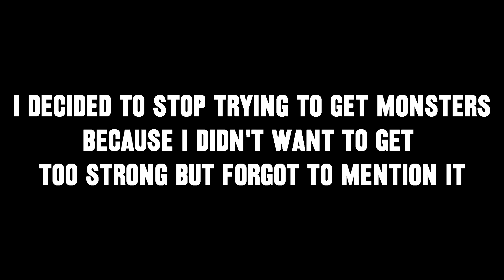Closed and Opened - Blind Let's Play Final Fantasy XIII-2 Episode #7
Welcome to my Blind Let’s Play of Final Fantasy XIII-2! This was a community voted on series, and something I have been looking forward to since I completed XIII. Hopefully I understand the story a bit better in this one!

About Final Fantasy XIII-2:
The follow-up to the 2010 hit title, FINAL FANTASY® XIII. Set a few years after Lightning and the others saved Cocoon, some survivors have decided to start over by rebuilding on Gran Pulse. Lightning, however, is nowhere to be found and considered dead by some, but Serah believes otherwise. When her town is suddenly overrun by monsters, a mysterious man named Noel appears to save her. Together, the two set off to find Lightning…